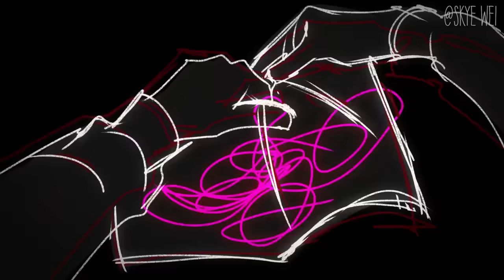Why is everyone better than me? - [animation]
Someone have recently reposted my animation work without permission and without giving credit. I just want everyone to know that I am the original animator. I genuinely appreciate everyone for the support!!!